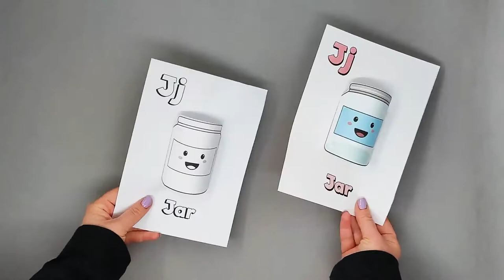Letter J - 3D Craft - Alphabet Activities for Kids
- Crayons
- Scissors
- Glue